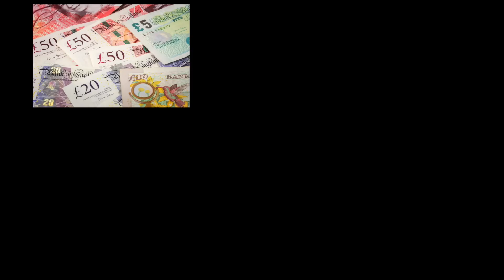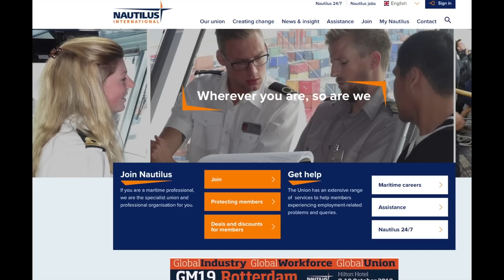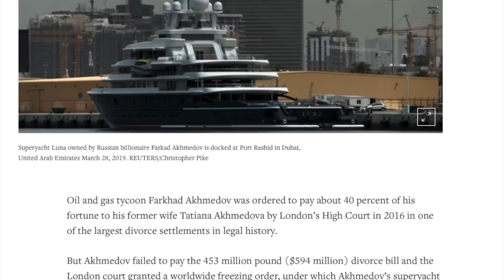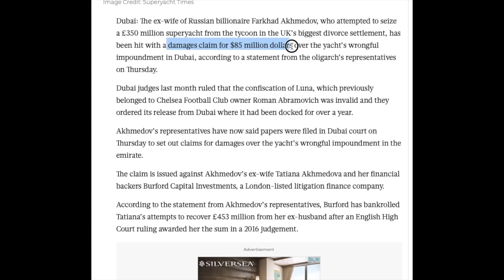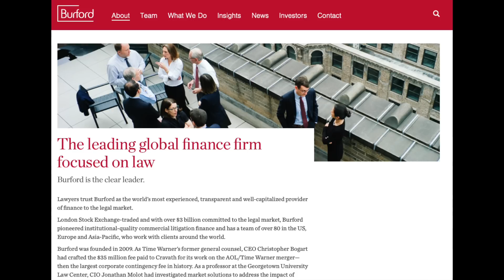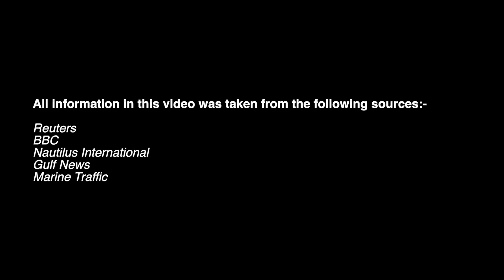Dubai Court Returns $500 Million SuperYacht to Russia tycoon... But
Episode 3
This is an update to an incredible story that has gone on for over a year and has meant the SuperYacht formerly owned by Chelsea owner Roman Abramovich, M/Y Luna has been sat in Port Rashid in Dubai fro all that time.

This is the story of one of the most expensive divorce settlements in legal history!

References:-
Reuters - Dubai court restores yacht to Russia tycoon, move disputed in divorce contest

BBC - Farkhad Akhmedov wins $436m superyacht in divorce fight

Nautilus - Nautilus urges extreme caution over Oligarch yacht dispute

Gulfnews - Luna yacht tycoon files $85 million damages against ex-wife